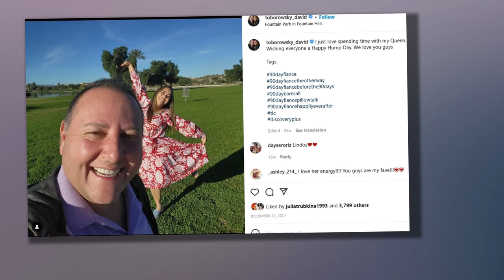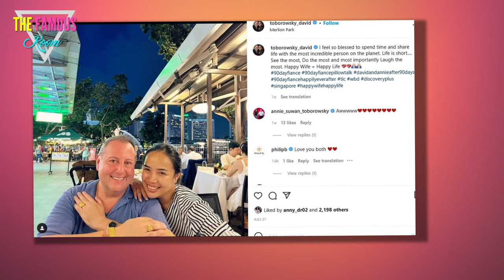David Toborowsky Unveils 70–Pound Weight Loss - 90 Day Fiancé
After working relentlessly toward his fitness goals, the 90 Day Fiancé star David Toborowsky finally shows off his massive 70-pound weight loss.

Famous 90-Day Fiancé star David Toborowsky recently showed off his weight loss transformation in Annie Suwan's new Instagram video. The Arizona native was first featured with his Thai wife on 90 Day Fiancé season 5. While the 54-year-old had a 350-pound dad body during his debut on the show, he has lately dropped a lot of weight thanks to his ongoing focus on fitness. He first started his weight loss journey during the early phase of his relationship with Annie.